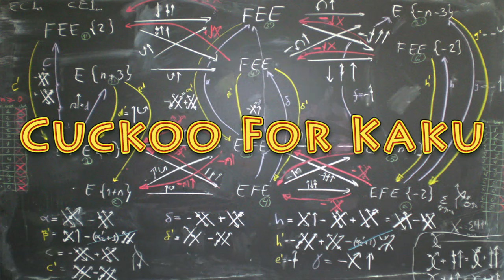Michio Kaku - Moon Lander Touches Down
Well, not quite!!